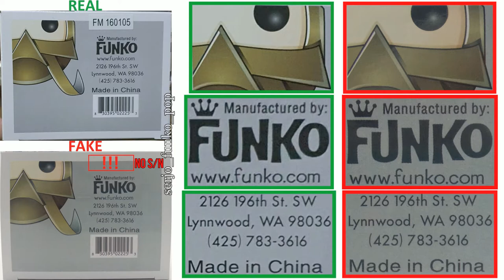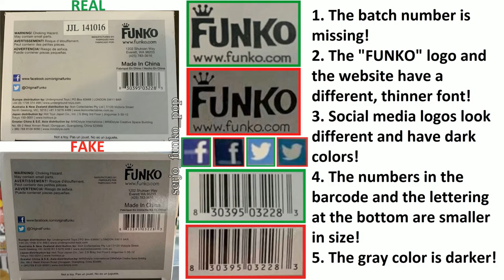Comparison of the fakes Funko POP! LOKI 02 (370$), LOKI 36, LOKI 242!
Comparison of the fakes Funko POP!:
Funko POP! LOKI 02!
Funko POP! LOKI 36!
Funko POP! LOKI 242!

Explanatory team!

LOKI 02 box:
Front:
1. the trim at the head print looks a little different!
2. On the bottom, the warning labels have a bolder font.

Back:
No difference!

Side right:
1. the "POP!" logo looks different, the second "P" has a bigger white inner circle!  MAIN DIFFERENCE!!!

Side left:
No difference!

Above:
No difference!

Bottom:
No batch number!

LOKI figurine 02:
1. The quality of the painting is worse!
2. Eyes, boots, helmet have matte paint unlike the original!
3. Horns Positioned different, higher!

LOKI 36 Comparison:
Front:
1. All prints have different colors!
2. the "POP!" logo is a darker color!
3. The trim under the "POP!" logo and around the head print is crooked and looks different!
4. The "14+" sign has a different font!

The back:
1. All the prints have different colors!
2. the "POP!" logo is a darker color!

Side right:
1. All prints have different colors!
2. The "POP!" logo is a darker color!
3. "LOKI" has a different font, the oval inside the "O" looks different!
4. The number "36" has a different font!

On the side left:
1. All the prints have different colors!
2. the "POP!" logo is a darker color!

Above:
1. All prints have different colors!
2. the "POP!" logo is a darker color!
3. The gray is a darker color!

Below:
1. The batch number is missing!
2. the "FUNKO" logo and the website have a different, thinner font!
3. Social media logos look different and have dark colors!
4. The numbers in the barcode and the lettering at the bottom are smaller in size!
5. The gray color is darker!

LOKI figurine 36:
1. The fake's paintwork is matte, the original's is glossy!
2. The colors are slightly different!

LOKI 242 box:
Front:
1. All the prints have darker colors, the rendering is worse!
2. the border under the "POP!" logo and around the head print is wider!
3. The "POP!" logo is higher, empty space at the bottom.
4. The trademark symbol and "MARVEL" logo are missing!
5. The figure has a matte painting of eyes and boots, the original has a glossy!

Figure LOKI 242:
1. Eyes, cape, boots have a matte finish, the original glossy!
2. The coloring of the gold belt is wrong, there is no green inside.
3. Daggers are not painted silver paint.
4. The serial number on the sole is missing!